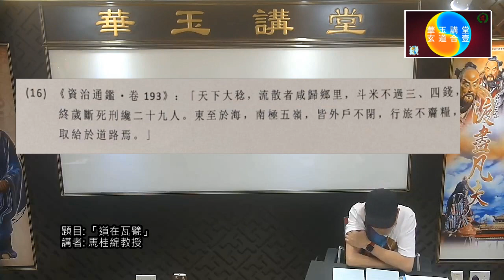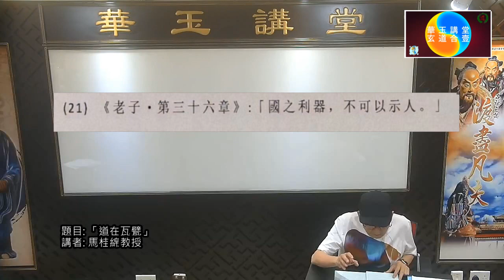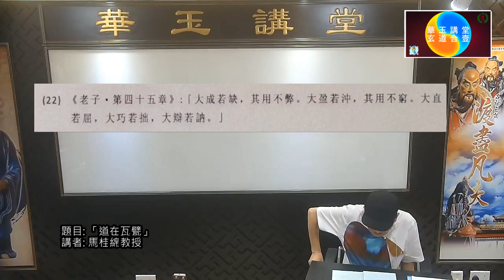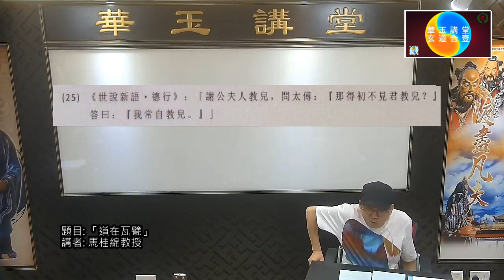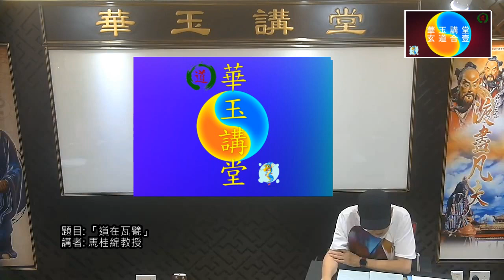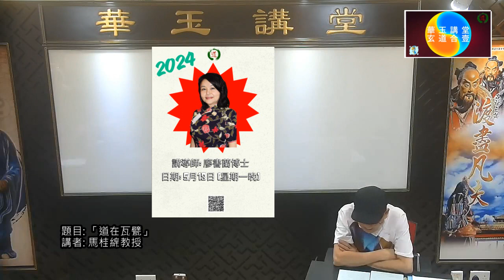華玉講堂-道在瓦甓16.10.23 -(第三節)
題目: 「道在瓦甓」(共10課)
日期: 2月13日/3月20日/4月17日/5月15日/6月19日/7月17日/9月18日/10月16/11月20/12月18 日(共10堂)
0堂)

報名表 完